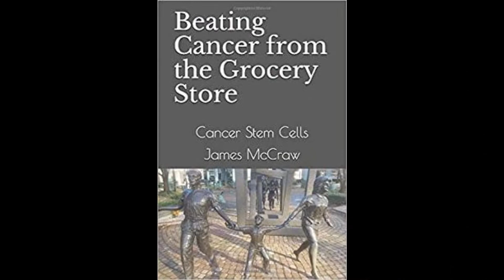Breakfast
I am a survivor of a brain cancer. A Glioblastoma Multiforme Grade 4 tumor. I was diagnosed on July 22, 2013. My prognosis was 14 months. This what eat every morning. It kills the Cancer Stem Cells(CSC) I feel that the only to beat cancer is by killing the Cancer Stem Cells. The Cancer Stem Cells make up about 1% of tumors, Chemotherapy and radiation will shrink the tumor but it can not kill the Cancer Stem Cells.

The Doctors, Oncologists, Nurses, Researchers and the Media apparently do not know about the Cancer Stem Cells and are not taught about Cancer Stem Cells.  Cancer Stem Cells have been in the news since the 1990's.

Cancer Stem Cells(CSCs) have recently been identified in several solid tumors, including: Brain, Breast, Colon, Head and Neck, Liver, Lung, Ovary, Pancreas, Prostate, Melanoma, Multiple Myeloma, Non-melanoma skin cancer, Stomach.

Cancer is a chronic metabolic disease. Chronic diseases can be controlled, not cured. There is no cure for cancer. We all have cancer cells in our bodies.